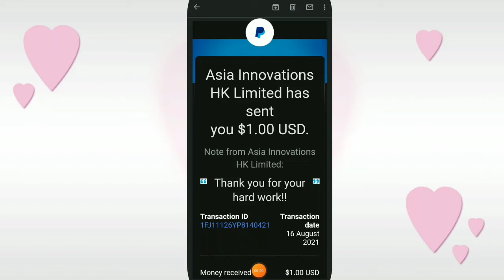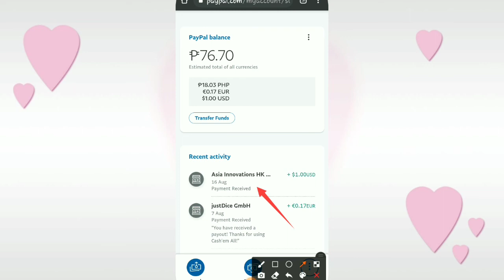LIVE WITHDRAW AMIGO APP| PROOF OF PAYMENT LEGIT!!!! Free $0.50 sign up bonus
Input Code: 9955W

Legit app!!

Code: JAYPEIIYKD

Code: aj yapd61g
to get rewards 300 coins

MY DAILY CASH
Code: 763217

GETTOCASH:
Enter code 258567 to receives 50 coins

Referrer; GEMCASH20